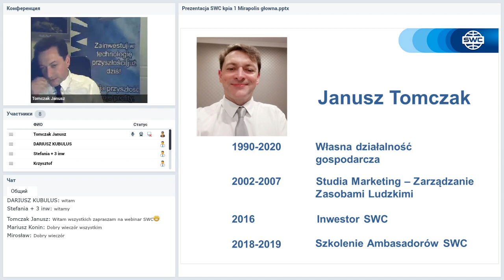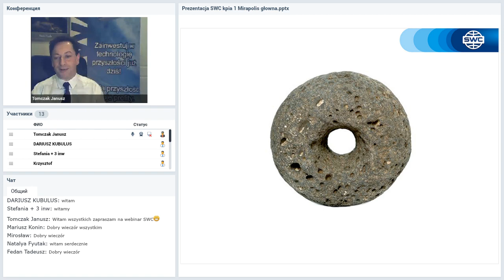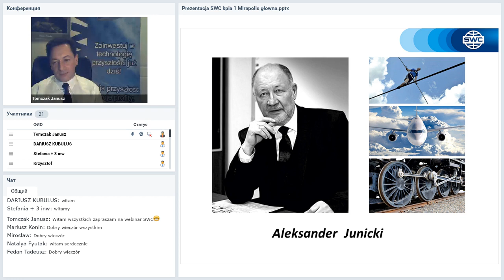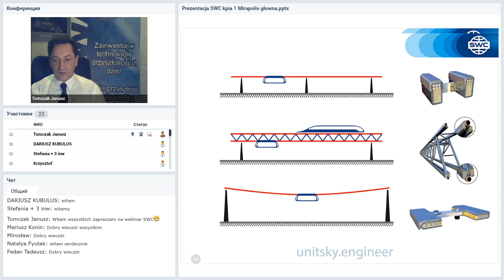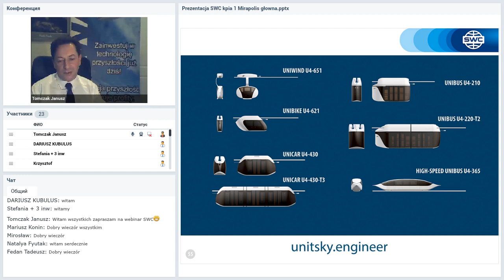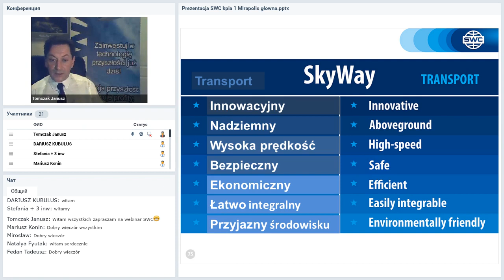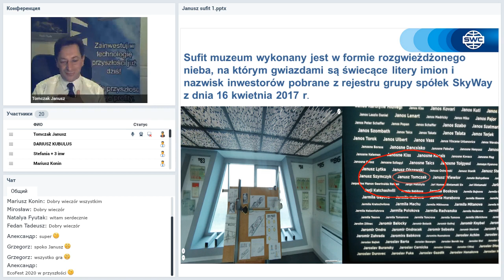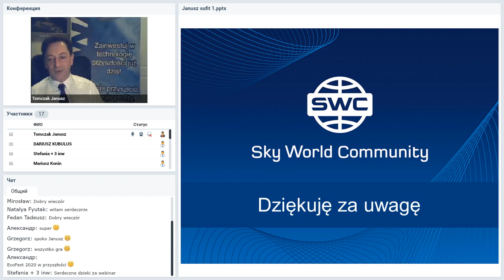Вебинар от 15.10.2020. Presentation of the technology. Польша.